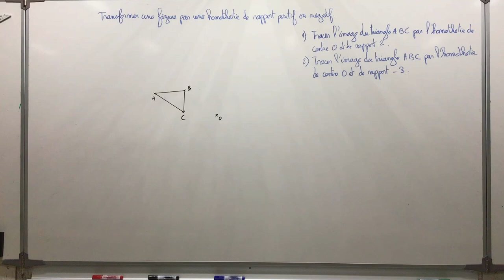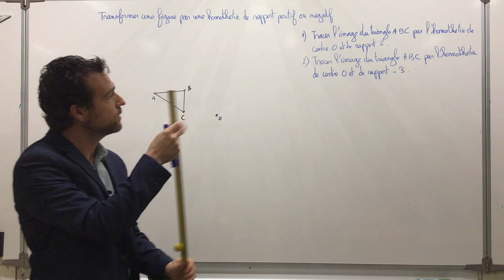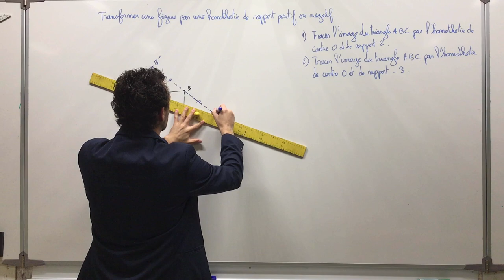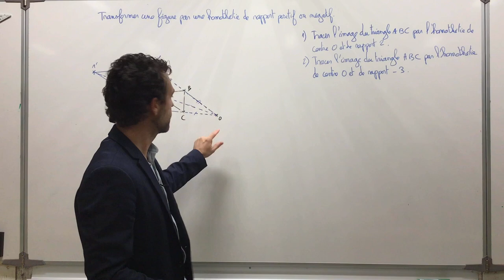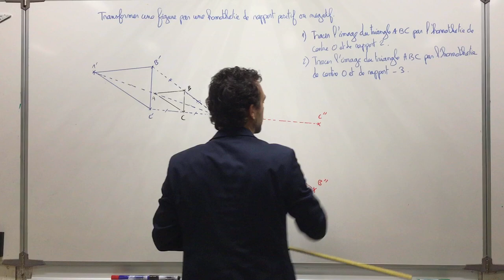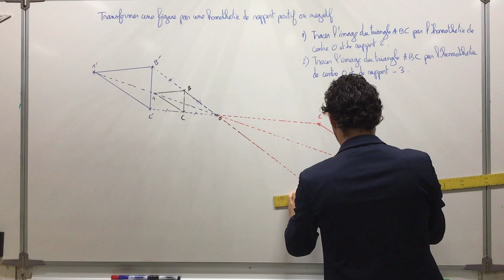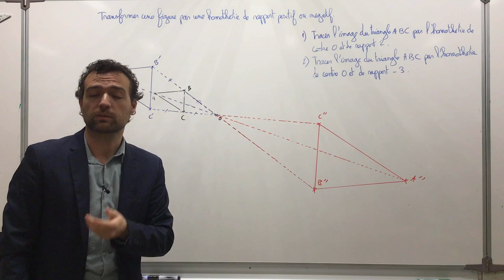Tracer une homothétie de rapport positif ou négatif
On explique ce qu'est une homothétie et on montre comment on trace l'homothétie d'une figure (ici un triangle). D'abord on utilise un rapport positif, puis un rapport négatif.